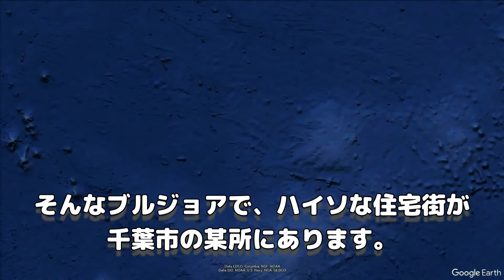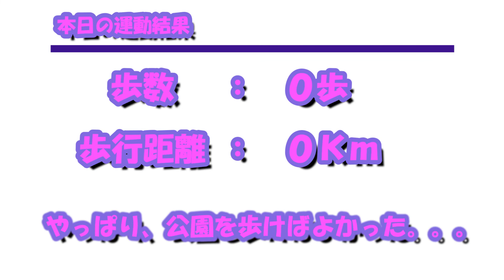ドライブ in チバリーヒルズ【バブル期の豪邸街は今】世界みっけさんぽ 91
今回は、JR土気駅に近い千葉県千葉市緑区あすみが丘にあるビバリーヒルズに似たチバリーヒルズを訪れます。
こちらはバブルの象徴的な閑静な高級住宅街で豪邸が多く建ち並びます。
東急不動産が1989年に宅地、開発、分譲したこの地域は正式にはワンハンドレッドヒルズと言います。
売り出し当初は15億円の家があったそうです。現在でも1億円～2.5億円程で中古物件の売買がされています。最低でも5LDK以上で、プール付きの家や駐車場に何台も車を停められる家が多く、芸能人や有名人が所有している家もあるそうです。管理費が年間100万円以上かかるみたいで、家は買えても管理費の負担が重くのしかかります。
町は広く、公園や散歩道があり、ゴミ一つ落ちていません。入口には24時間警備員がいて、通りのあちらこちらに監視カメラが沢山ついています。
昔伝説のテレビ番組の進め電波少年で松村邦洋が水着でチバリーヒルズの家を飛び込みで泳がせてもらうという企画があった場所ですよ。

このチバリーヒルズの周りにも当時新しい住宅街のあすみが丘ニュータウンなどがあり、この１件の大邸宅で2014年1月に殺人事件が起きました。1階の廊下で50歳の家主が胸から血を流して亡くなっていたそうです。現在も捜査中とのことで犯人や凶器は見つかっていません。
10LDKの3階建ての豪邸はその後競売で1千万円程で落札されたそうです。

とはいえ、とても素敵な住宅街で、近隣にはあすみが丘 ふれあいの広場公園、あすみが丘 しらかし公園、おおじの森、創造の杜などの自然もいっぱいですよ。

■ チバリーヒルズ内の公園のホームページ

カリフォルニアロールと【キャンプ座間】のアメリカンな風景　世界みっけさんぽ 31

埼玉県入間市にアメリカが！ 【ジョンソンタウン】編　世界みっけさんぽ 16

【最高峰】まるでビバリーヒルズ。千葉に佇む超高級住宅街、ワンハンドレッドヒルズをご紹介。

散策で運動不足を解消し、健康を維持しましょう。

チャプター
00:00 オープニング
01:31 千葉市緑区某所
02:51 チバリーヒルズ外周
03:27 チバリーヒルズ内部
06:00 エンディング